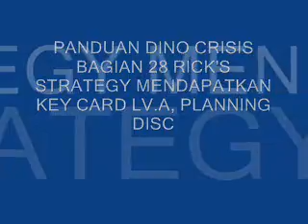PANDUAN DINO CRISIS B28 RICK'S STRATEGY MENDAPATKAN KEY CARD LV.A,PLANNING DISC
WALKTHROUGH DINO CRISIS PART 28 RICK'S STRATEGY GOT KEY CARD LV.A, PLANNING DISC